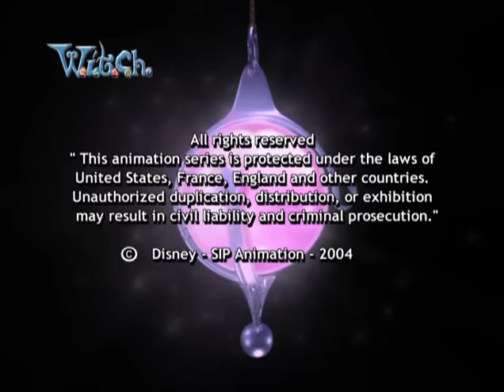W.İ.T.C.H. 1 Sezon Bölüm 25 - Çalınan Kalp